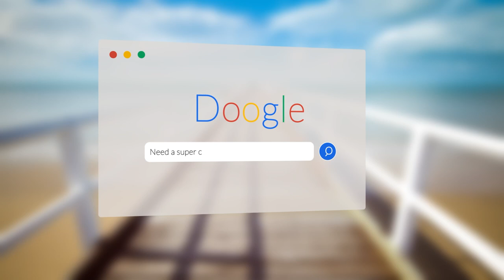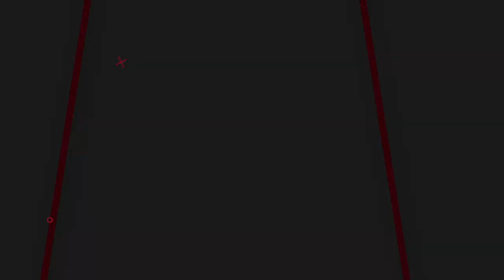+10 New Intro Template for After Effects - Free Download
▬▬▬▬▬▬▬▬▬▬  ∂σωηℓσα∂ ℓιηк  ▬▬▬▬▬▬▬▬▬▬▬▬▬

▬▬▬▬▬▬▬▬▬▬  Instructions  ▬▬▬▬▬▬▬▬▬▬▬▬▬
1) Extract the template File using Winrar

2) Replace my logo with your logo

3) Edit the text to your liking

4) Render and Enjoy!